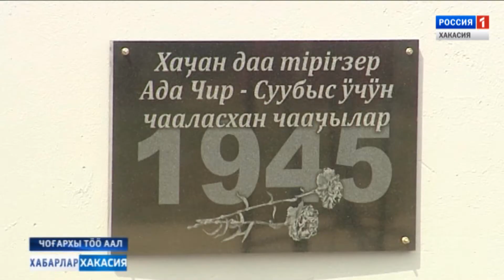Поиски отца. 13.10.2017